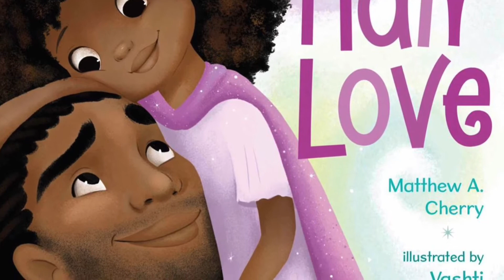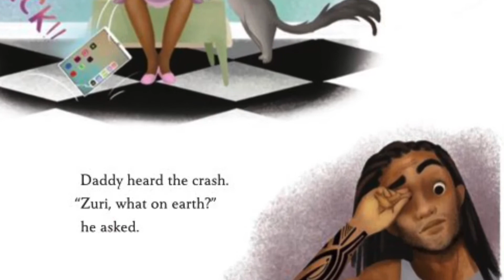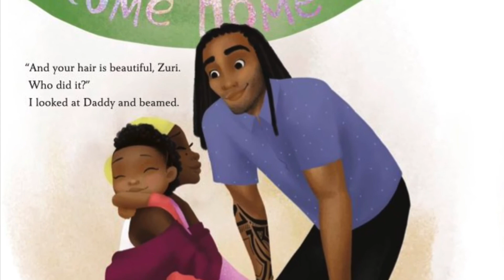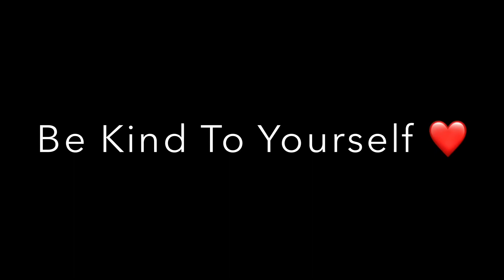Hair Love by Matthew A. Cherry, Illustrated by Vashti Harrison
Hair Love by Matthew A. Cherry
Narrated by Karan Kendrick for "Heart The Revolution" in support of the "What Is Your Something" Campaign; Episode: 3

This story series is a loving reminder of humanity-our own and each other’s-told through stories that center on empowering narratives of black and brown kids. The goal is to build confidence in children of color, and engage all in a celebration and understanding of folks whose skin, or hair, or background has been uniquely touched by the sun.
It also serves as a reminder for us grown ups too. To love ourselves and each other. How about that?
So share, and enjoy, and feel free to offer suggestions on how this series can better serve you. Just do it in love because this is a HateFreeZone okay?
It premieres today on YouTube at 10am PST and IGTV-right now. And if you’d like more ideas on how you can FindYourSomething, head on over to my website (LinkInBio) for resources to help change the world for good. Love you, mean it! xo, Karan